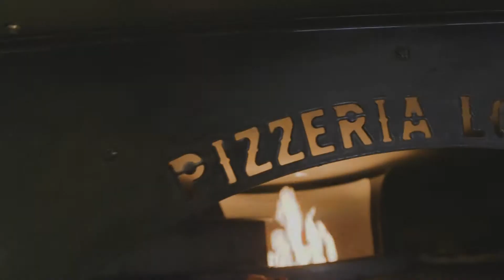Pizzeria Locale - Brunch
Every Saturday & Sunday from 11 - 2:00 PM we serve brunch. Eggs on pizzas, cold brew, mimosas and the Carbonara pizza with bacon, eggs and mushrooms. Take it easy with us every weekend.

Pizzeria Locale serves pizza inspired by the streets of Naples, Italy in the neighborhoods of Denver, CO. At Pizzeria Locale we strive to make the perfect pizza for all. Classic handmade dough, high quality toppings, cooked fast in our Neapolitan oven just the way you like it. It’s a Neighborhood Neapolitan style that’s perfect for lunch or dinner, business or family meals, any time you crave absolute pizza perfection fast and easy. Stop by your neighborhood location or order pick-up or delivery